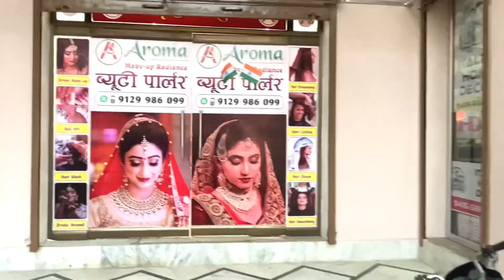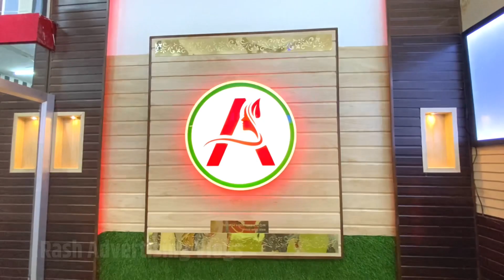Beauty saloon interior design | saloon design ideas | Aroma beauty Parlor muhammadabad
About video:
"Welcome to our channe Rash Advertising Vlogs,  In this video, we'll be taking you on a tour of a beautifully designed beauty salon. From the cozy seating area to the modern styling stations, every detail has been carefully considered to create a warm and inviting atmosphere for clients. From plush carpets to stylish lighting, this beauty parlor truly embodies luxury and comfort. Whether you're in the market for a new look or just looking for inspiration for your own salon, this video is a must-watch! So sit back, relax, and enjoy the interior design tour of this stunning beauty salon."

Address : Khan X-ray Gali, Collector Sahab Ki Baag, italian Home Decore, Muhammadabad Gohna Distt Mau Uttar Pradesh India

हमारे चैनल रैश एडवरटाइजिंग व्लॉग्स में आपका स्वागत है, इस वीडियो में, हम आपको खूबसूरती से डिजाइन किए गए ब्यूटी सैलून की सैर कराएंगे। आरामदायक बैठने की जगह से लेकर आधुनिक स्टाइलिंग स्टेशनों तक, ग्राहकों के लिए एक गर्म और आमंत्रित वातावरण बनाने के लिए हर विवरण पर सावधानीपूर्वक विचार किया गया है। आलीशान कालीनों से लेकर स्टाइलिश प्रकाश व्यवस्था तक, यह ब्यूटी पार्लर वास्तव में विलासिता और आराम का प्रतीक है। चाहे आप एक नए रूप के लिए बाजार में हों या केवल अपने सैलून के लिए प्रेरणा की तलाश में हों, यह वीडियो अवश्य ही देखा जाना चाहिए! इसलिए आराम से बैठें, आराम करें और इस शानदार ब्यूटी सैलून के इंटीरियर डिज़ाइन टूर का आनंद लें।"

Quries:
What does a beauty parlour do?
What do you call a beauty parlor?
What is difference between salon and parlour?
Is it beauty parlor or parlour?How do you design a beauty salon?
How to decorate small beauty parlour?
How can I make my beauty salon unique?
How can I make my salon more attractive?

This video only for education purpose. This is not paid advertising.